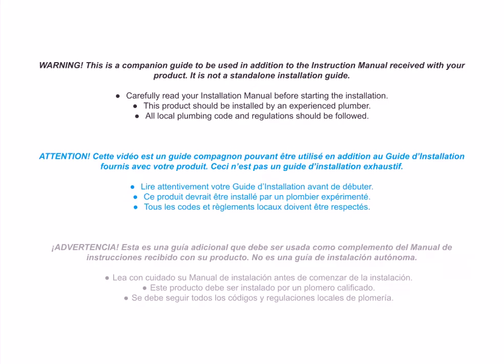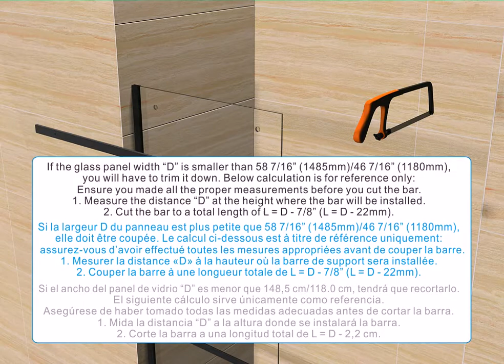[Old Version 01] A+R WILMER Shower Alcove Installation